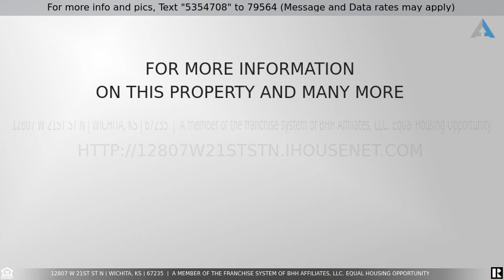Priced at $1,795,000 - 12807 W 21st St N, Wichita, KS 67235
Welcome home to your new historical country estate in the heart of west Wichita! Once owned by Sen. Nancy Kassebaum's family, this secluded setting boasts large trees, trails, and a calm natural environment in the middle of the city! Outdoor activities are seemingly endless with a swimming pool, a horse barn, a slab for a court, wooded expanse, and a hike back to an additional 6 acres south of the main property. The outdoor living space includes a large brick patio, a covered eating area, a firepit, and a hot tub. Just inside those patio doors, you’ll find a spacious living area accented with a floor layed with brick from the original Douglas Street. The kitchen is remodeled with beautiful granite countertops, a large pantry, and a picturesque view out toward the property entrance. The entertaining wing was added by the Kassebaum family in the 60's and is generously spacious. Upstairs, you’ll find 5 bedrooms and 4 bathrooms, including a master suite above the entertaining wing. In the basement, a wine cellar and a large sauna. Step into this historical property that was once an early trading post along the Cowskin Creek and begin creating your own history!